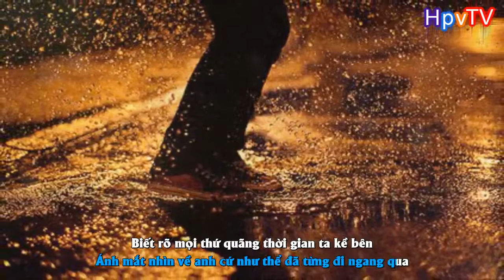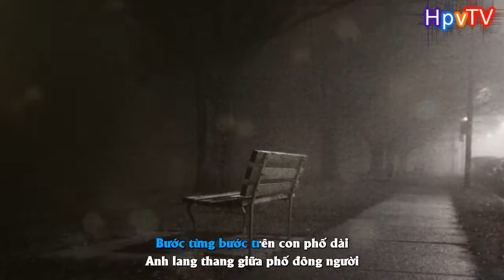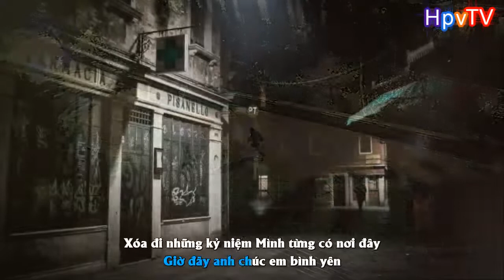[Karaoke HD] Mất Người Anh Yêu 2 - Khánh Won ft. Lil Shady ft. Bằng Cường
☞ Bài hát : Mất Người Anh Yêu 2 ( Beat )
☞ Ca Sĩ : Khánh Won ft. Lil Shady ft. Bằng Cường
☞ Sáng tác : Đang cập nhập
☞ Video Editor: Hoàng Ku
☞ Instrumental : Đang cập nhật
☞ Encode & Upload: Hoàng Ku
Chúc các bạn có những giây phút thật vui vẻ ^^!
Bản quyền audio thuộc về Khánh Won ft. Lil Shady ft. Bằng Cường
Made video Hoàng Ku ( Pops Worldwide: công ty Phong Phú Sắc Việt )
* If any producer or label has an issue with any of the uploads please get in contact  with me and I will delete it immediately (this includes video and the images used).Thank
Bước từng bước trên con phố dài
Anh lang thang giữa phố đông người
Trong tim anh nặng một nỗi đau
Bởi nỗi nhớ đến em

Thế mới biết lúc ấy bên nhau
Thế mới biết anh yêu em thế nào..
Nên giờ đây chỉ mình anh đau
Mình anh với bóng đêm trên đường khuya

Khóc hết nước mắt kể từ lúc em ra đi
Anh và em mai sau gặp nhau hãy luôn mỉm cười
Bởi ta đã có ngày cùng hạnh phúc bên nhau
Chỉ vì anh vô tâm nên anh mất em ( Em ra đi )

Nuốt hết nước mắt tự mình phải cố quên đi
Chôn vùi đi yêu thương khi ta bên nhau chốn này
Xóa đi những kỷ niệm Mình từng có nơi đây
Giờ đây anh chúc em hạnh phúc

Rap:

Rất nhiều lần anh cứ nghĩ em sẽ quay về
Mang cùng hơi ấm chân thật đã từng biến mất tan theo những giọt lệ
Biết tất cả đó chỉ là 1 giấc mơ
Sao cứ mãi tái hiện lại nỗi nhớ
sao vẫn ngóng chờ những thứ gì đó dẫu biết
Từ nay ko còn em bên
Vì em bây giờ thuộc cuộc sống người ta
Giống như là khi mới bắt đầu em sẽ quen và quên được tất cả
Đừng buồn vì những gì đã từng khi bên anh mà luôn phải chịu đựng thì ...
Hãy bỏ lại mọi thứ sau lưng sau đó tiếp tục nhìn rồi cùng nghĩ
Những mâu thuẫn Ko thể chấp nhận Chúng ta nên Dừng lại đi
Ai? coi như anh đã bỏ lại
Mọi thứ vẫn lành ko vết vỡ , những lầm lỡ
Không hê nhỏ và tự mình tận hưởng 1 mình những giấc mơ
Không thể tin được chính cái lúc đó
Em ko hề chút xúc cảm
Ánh mắt nhìn về anh cứ như thể đã từng đi ngang qua
Biết rõ mọi thứ quãng thời gian ta kề bên
Rằng thực sự anh ko tốt chỉ làm em đau xót thêm
Sau những lần quay đi khi thấy anh bí mật giấu từng giọt mật ngọt đong đếm
Vẫn Còn giữ tự trọng đó trong lòng
Mất đi mới biết giá trị cuộc sống
Thật vô nghĩa nhất là khi đối mặt với những thử thách thì em hãy cứ tự trách anh đi. Trách đi